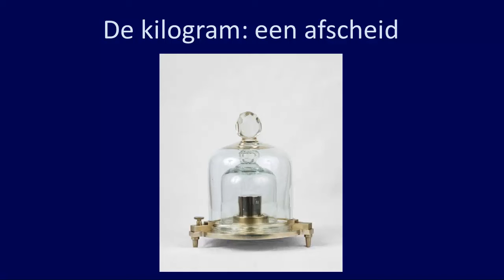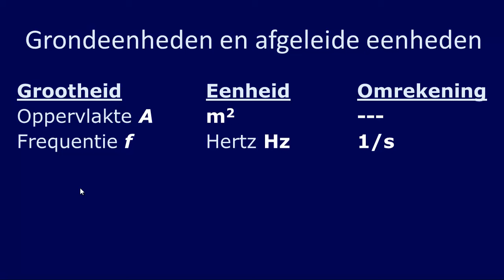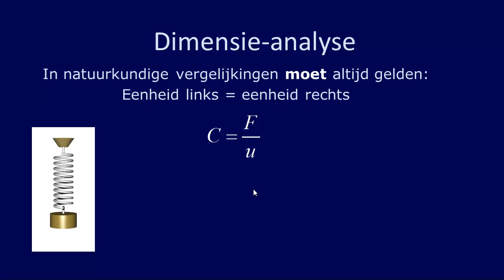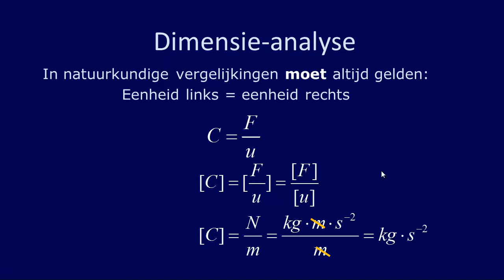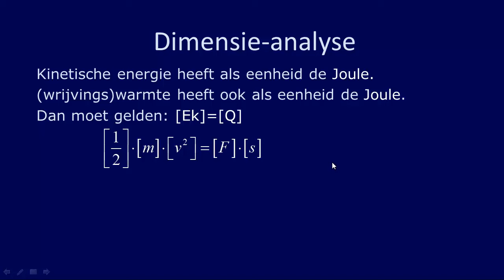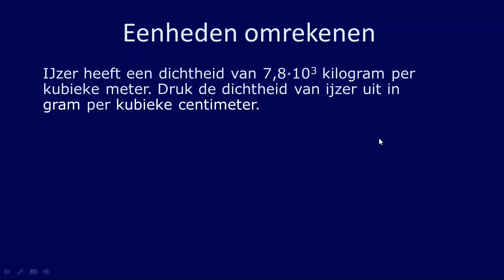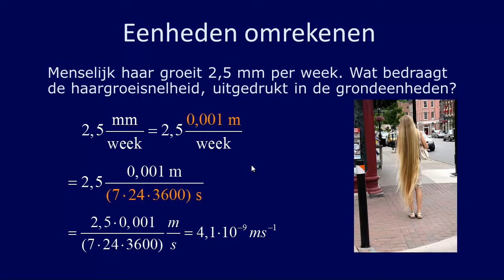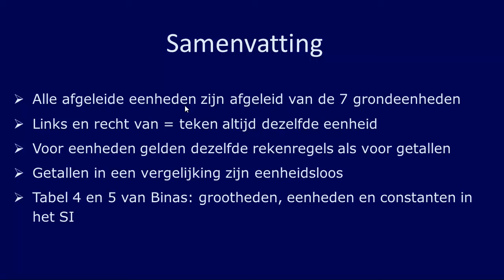eenheden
Welke zaken zijn van belang als je te maken hebt met eenheden bij het vakgebied natuurkunde?